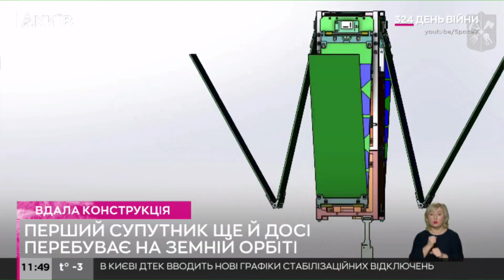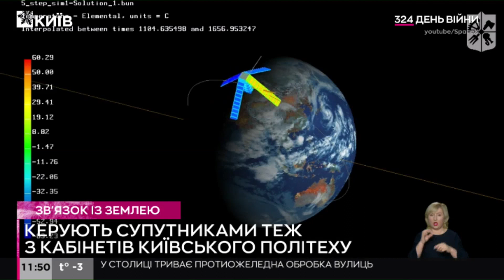Третій супутник КПІ вже на орбіті Землі: як в "Київській Політехніці" роблять космічні апарати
3 січня 2023 року наносупутник PolyITAN-HP-30, створений в КПІ ім.Сікорського та виведений на орбіту ракетою Falcon-9 компанії SpaceX, успішно відділився від ракети-носія!  На орбіті PolyITAN-HP-30 досліджуватиме ефективність унікальних, створених київськими політехніками, алюмінієвих теплових мінітруб. Вони є основним елементом систем термостабілізації для космічних апаратів.